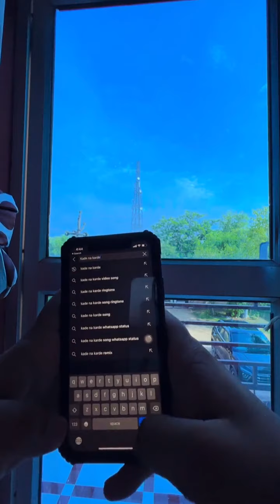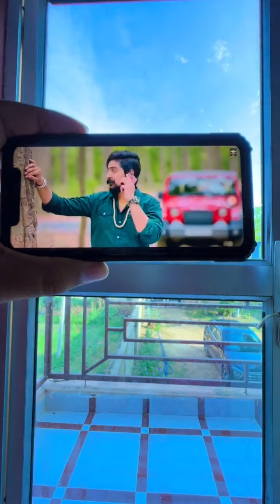KAY D ने लाइव में ही कर डाली अपनी Wife की खिचाई 2022